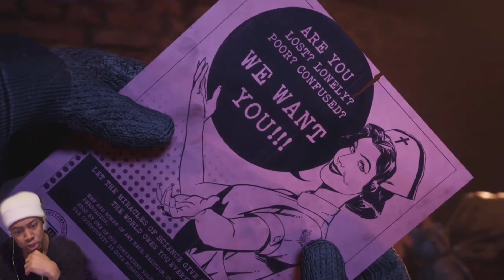Outlast Trials | How Tf He Didn't See Me Twice?!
IMA BE BACK ON DIS B*TCH

Cuz Greenskins Traveled To Canada & Clutched Wit Ah Hole In One While Twin|Editor (Demon) Turns Me Up & In 1452 Slime Beef Started Wit #1 Thing He Hate In Horror Movie|Game (RingGirl). Dats Why Yu
Can't Deny I'm Tha Nicest Person.